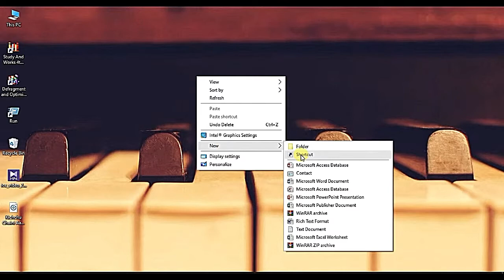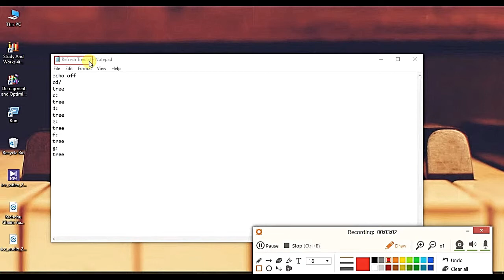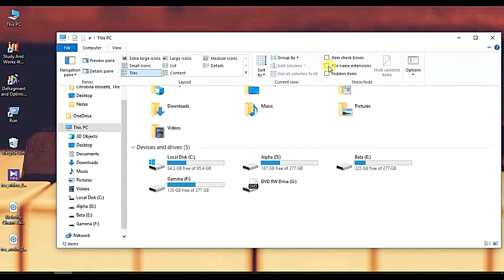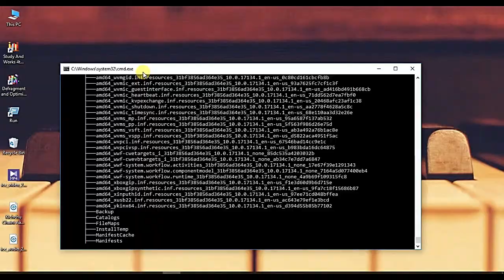How to refresh all drive in your computer only one click